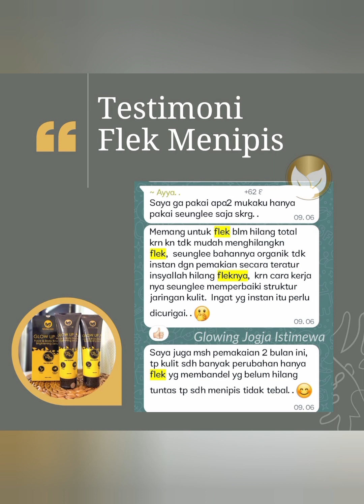Seunglee sangat Ajaib bisa bikin kulit putih glowing dan sehat ke kulit jadi bagus loo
Kami melayani bisa menyembuhkan 18 masalah kulit anda :
Di antaranya:
1.Luka diabetes basah bisa sembuh
2.flek hitam bisa bersih glowing
3.jerawat bisa hilang
4.komedo bisa hilang
5.milia bisa hilang
6.garis kriput hilang
7.hiperpiqmentasi bisa hilang
8.kulit berminyak  bisa normal
9.kulit kering bisa jadi lembab
10.kulit kusam bisa glowing
11.kantong mata bisa hilang
12.mata panda bisa hilang
13.kulit sensitif bisa normal
14.strechmark bisa hilang
15.psoriasis bisa hilang
16 kaki pecah bisa hilang
Dll
Mau oder klik link di bawah ini :

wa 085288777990